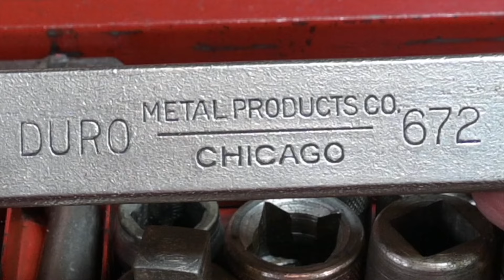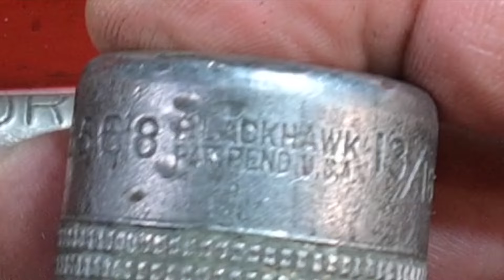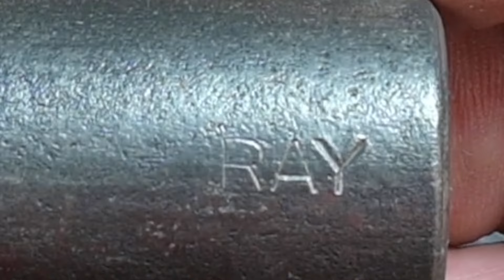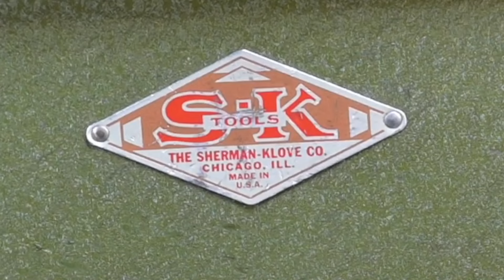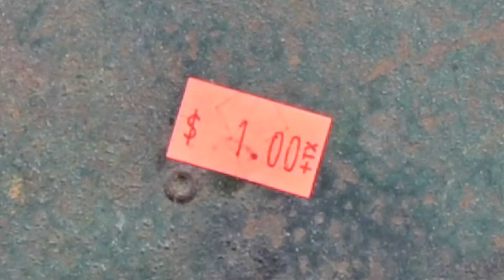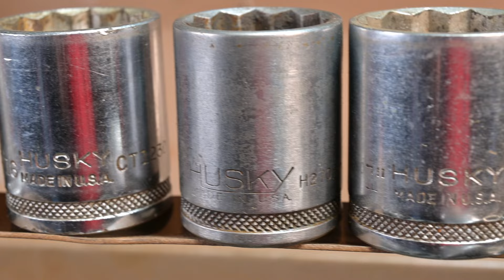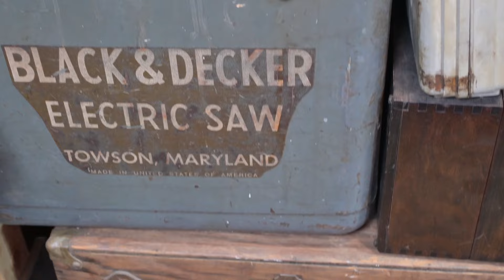Vintage Tool Collection part 2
I didn't realize that I have so much stuff. There's so much more up in the rafters. I'm scared to go up there now. Looks like I know what I'll be doing this weekend.